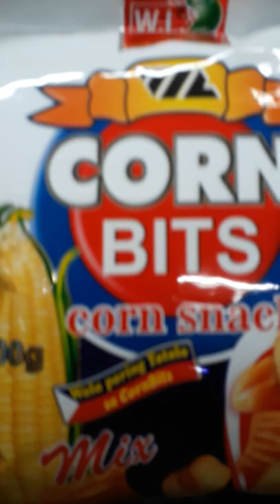Corn bits mix corn snack crunchy shorts|| Indaymerian